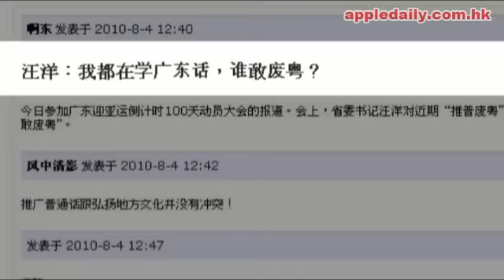接連兩星期爆撐廣州話示威, 震撼官場, 汪洋轉軚：我都學廣東話